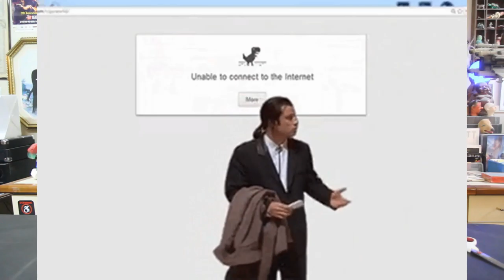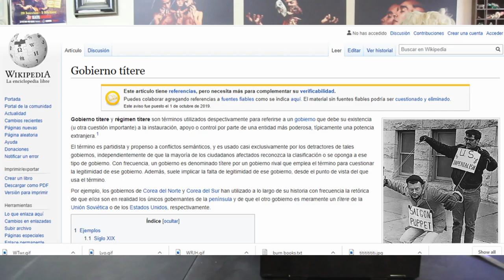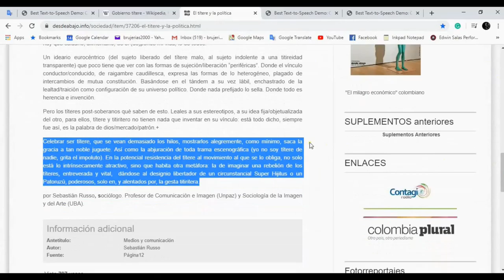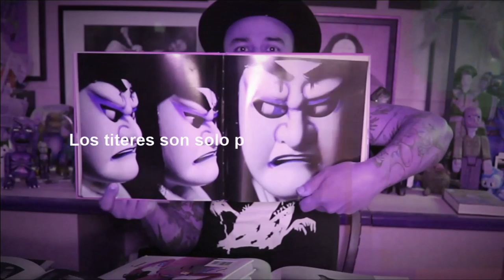¿Los Titeres se manipulan o se Animan? Preguntas Titiritescas, Episodio 2.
Una de las grandes preguntas son si se manipula o se animan los titeres, sobre todo con el problema de la union de los titeres con un uso despectivo en politica y hasta en el amor.
Pero para variar mas que respuestas me salen mas preguntas, por eso decidi invitar otras persona para que me ayuden.
En este programa invito a Ignacio Larios mejor conocido como Nacho Cucaracho.
El episodio dos, termino siendo de 33 minutos, ojala que esto sea un documento visual para abrir discusion sobre nuestro oficio. Gracias por sus comentarios.